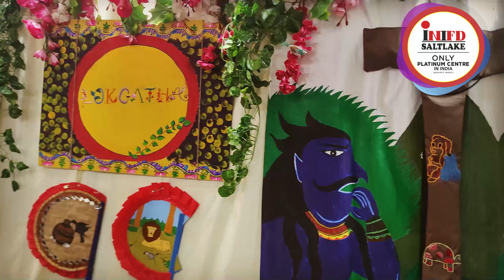Annual Fashion & Lifestyle Exhibition Explodia 2023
Our budding designers have not left a single idea of creativity unturned!!
INIFD Saltlake presented the Annual Fashion & Lifestyle Exhibition Explodia 2023 revolving around the theme ‘Swadeshi’. Take a look!!